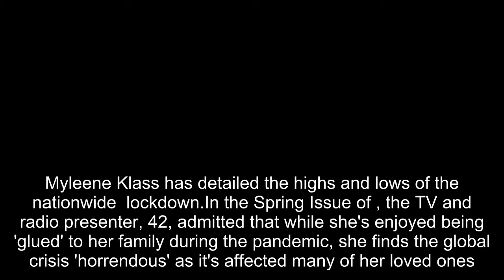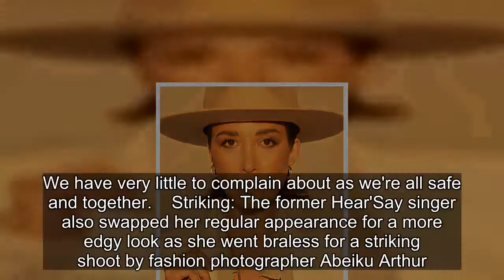Myleene Klass embraces the edgy look for high-fashion shoot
Myleene Klass has detailed the highs and lows of the nationwide  lockdown.In the Spring Issue of , the TV and radio presenter, 42, admitted that while she's enjoyed being 'glued' to her family during the pandemic, she finds the global crisis 'horrendous' as it's affected many of her loved ones.The former Hear'Say singer swapped her regular appearance for a more edgy look as she went braless for a striking shoot by fashion photographer Abeiku Arthur.    Opening up: Myleene Klass has detailed the highs and lows of the nationwide  lockdown in a new interview with House Of Solo Myleene - who shares Apollo, 8 months, with fiancé Simon Motson and has daughters Ava, 3, Hero, nine, from her marriage to Graham Quinn - explained how she's coped with the past few months.    She said: 'The lows have been never seeing people who I love and watching them go through life/death situations from afar.'Trying to keep my children balanced and strong in the midst of so much uncertainty when I don't have the answers myself has I think for everyone been hugely challenging. We have very little to complain about as we're all safe and together.    Striking: The former Hear'Say singer also swapped her regular appearance for a more edgy look as she went braless for a striking shoot by fashion photographer Abeiku Arthur.'I got to see my baby take his first steps, not missed a single milestone, we're glued together, which was a dream for me. 'But conversely, watching friends' weddings cancelled and funerals happen in the most undignified of ways has not been easy. Seeing people I love lose their jobs and security has been horrendous.'The media personality embraced a new appearance in the images as in look, she styled patterned co-ords without lingerie.    Don't mind me: The mother-of-three nailed androgynous chic in a metallic jumpsuit, a fedora hat and a white jacket, rounded off with a pair of silver heels   Stunning: Myleene gave the camera a smouldering glance as she posed for her latest photoshoot Posing up a storm in another outfit, the businesswoman teamed a lace undergarment with a shimmery black blazer.The mother-of-three also nailed androgynous chic in a metallic jumpsuit, a fedora hat and a white jacket, rounded off with a pair of silver heels.With her tresses slicked back, the brunette modelled a protective face mask in an ensemble which represented the current climate. The host has been keeping busy by fronting her Smooth Radio show after exiting ITV show Dancing On Ice in its second week.   Well protected: With her tresses slicked back, the brunette modelled a protective face mask in an ensemble which represented the current climate.   All over: The host and skate partner Łukasz Różycki exited ITV show Dancing On Ice in its second week after losing a skate off to fellow contestant Lady Leshurr and Brendyn Hatfield   Myleene Klass embraces the edgy look for high-fashion shoot